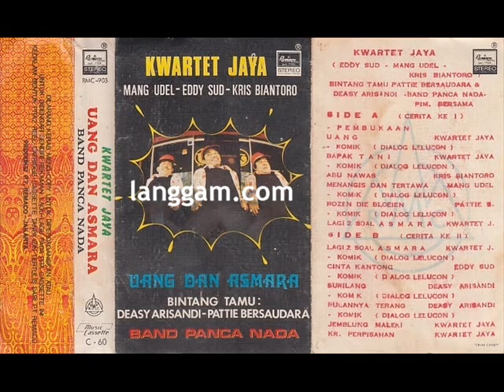KWARTET JAYA - UANG DAN ASMARA (BAGIAN KEDUA)